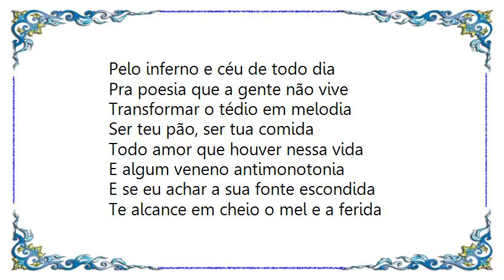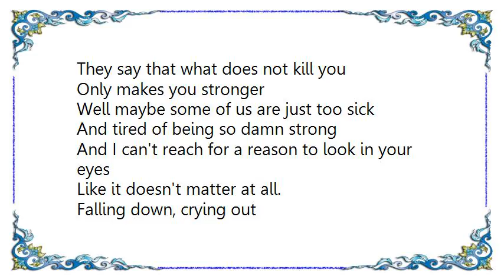Gal Costa - Anos Dourados DVD Lyrics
[Lyrics Gal Costa - Anos Dourados DVD]
Eu quero a sorte de um amor tranquilo
Com sabor de fruta mordida
Nós na batida, no embalo da rede
Matando a sede na saliva
Ser teu pão, ser tua comida
Todo amor que houver nessa vida
E algum trocado pra dar garantia

E ser artista no nosso convívio
Pelo inferno e céu de todo dia
Pra poesia que a gente não vive
Transformar o tédio em melodia
E algum veneno antimonotonia

E se eu achar a sua fonte escondida
Te alcance em cheio o mel e a ferida
E o corpo inteiro feito um furacão
Boca, nuca, mão, e a tua mente, não
E algum remédio que me dê alegria